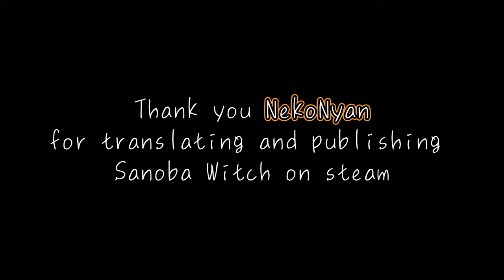so who's this?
from [Sabbat of the Witch] by Yuzusoft (Published on Steam by NekoNyan Ltd.)
ゆずソフトの「サノバウイッチ」から